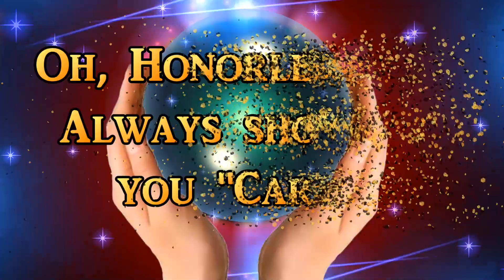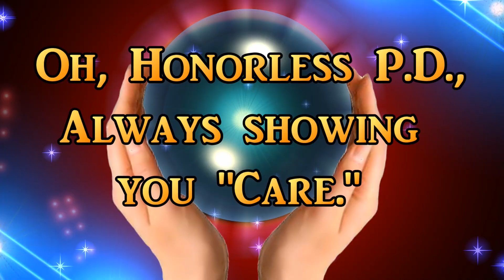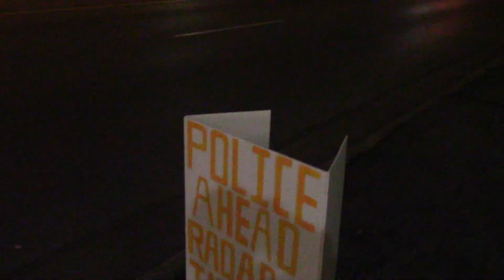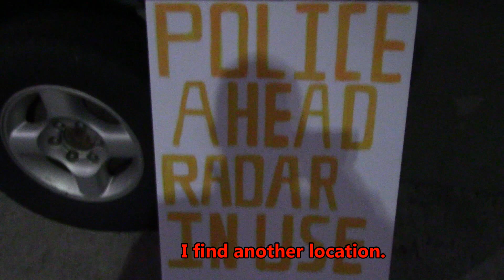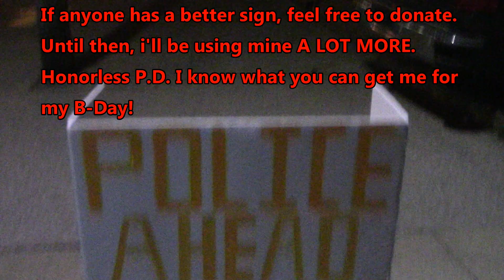Re-Upload40: CopWatch86 - Police Ahead Warning Sign - Doing my part "For YOUR Safety"...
Re-Uploading Videos as mentioned. I don't care about comments, they were all made before when vids were first uploaded. Repeat comments are boring/pointless. So, i've disabled them. Also, it might annoy the "haters," & trolls, which amuses me.
     2. Eventually i'll probably get back to documenting government officials, tyrants in black robes, prosecutors, police, in the course of their duties/tyranny. Wake Up, Sheep ( Or - "Wake Up Sheep," if you're already awake).
               General/Superficial Beliefs:
     1. 2-Tiered "(In)Justice" system. "Justice" in this country is a fallacy, as we sit like dogs by the Tyrants' tables, waiting for table scraps, and are expected to say "thank you" to oxygen-wasting judges, prosecutors, or police within the In-Justice system. F 'em. Nooses, and firing squads for Tyrants. (I said it...I meant it.)
     2. Most working in, or for, the system, who actually want to be on the side of Freedom, & Liberty, & ACTUAL Justice, if they rock the figurative boat, and/or call out the bad, are pushed out of the "loop" and often treated like an enemy of their profession, a non-team-player, and are ostracized.
     3. However, even #2 being true, THEY make their choice to either work in the Tyrant-Controlled/influenced profession while ignoring & turning a blind eye to the willful tyranny, or to stand up for "right," or to fall in line and be willing participants in the Tyranny. As such, I stand by my labelling them as Tyrants. It is well past the point of just keeping your head down as an "officer," and not being a "part" of the infringements, violations, abuses, & Tyranny of dictators above you, or those you call "coworkers." That might have been appropriate long ago, but that point is long past. They need to stand up, call out, and fight, or they are no better than those they claim are the problem, and they are no better than the Tyrants in their profession, and no better than those passing out edicts, commands, laws, orders, (whatever word you prefer) TO the police profession, & they ARE acting on behalf of the Tyranny, & as the ENEMY of "we the people." If you enforce, or otherwise in any way support, condone, or enable Tyranny...you're a Tyrant. Period.
     4. They need to make their choice, and stand, OR FALL with it. No sympathy, empathy, sorrow, nor regret for the consequences of their own actions. They have none for us. So those choosing the side of Tyranny, should receive the Reward Tyrants, & their puppets, have earned. Police EARN Their Own Hate Daily. If "ignorance of the law..." is "no excuse," then "Ignorance of Rights/ Freedom" should be "no excuse."